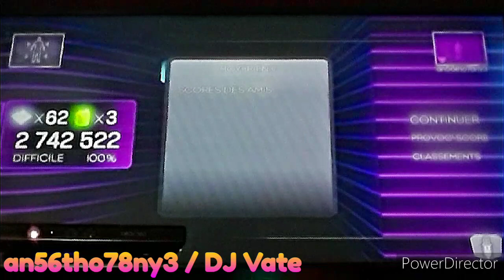Dance Central 3 (Gameplay) - Boyfriend